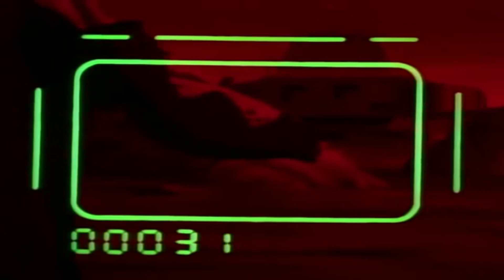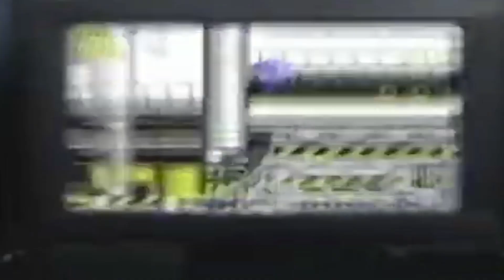Sonic The Hedgehog The 1993 Tv Series (Documentary)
Sonic the Hedgehog is a beloved video game character created by Sega. He made his debut in 1991 with the release of the game “Sonic the Hedgehog” for the Sega Genesis/Megadrive In 1993 Sonic the hedgehog and Adventures of Sonic the hedgehog was released worldwide it was one of my favorite cartoons to watch as a kid and this documentary is my love letter to it